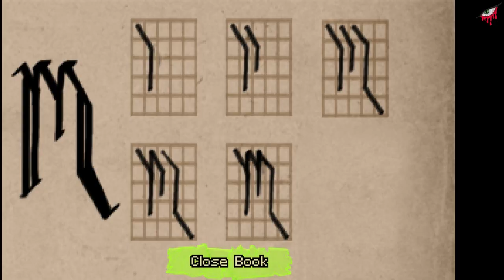Ryuu plays: Shardlight - Part 02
Point'n'click adventure Shardlight